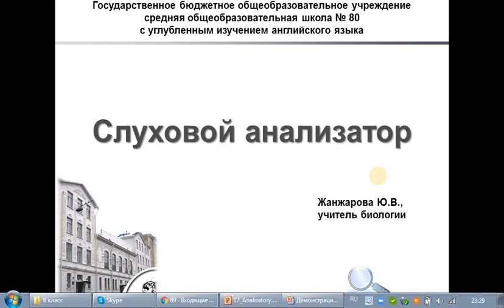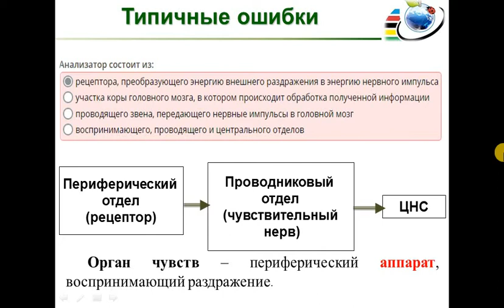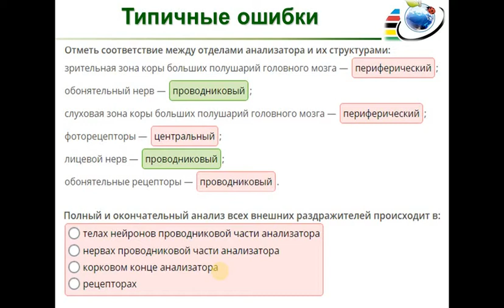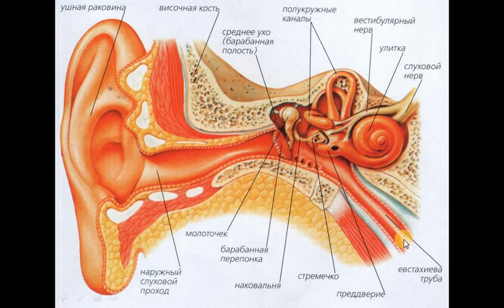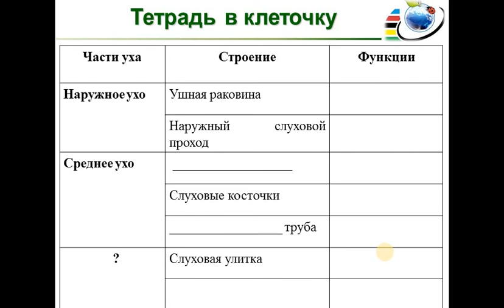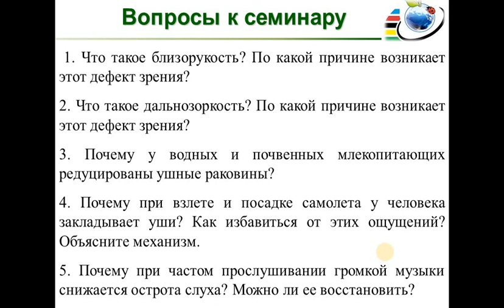Биология – 8, 15.04.2020